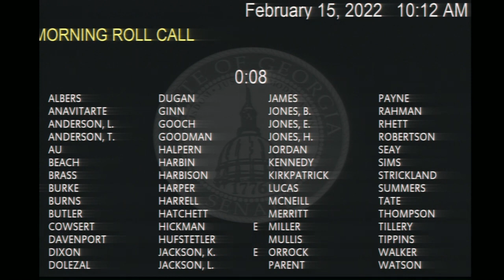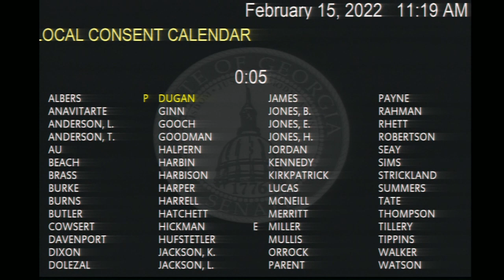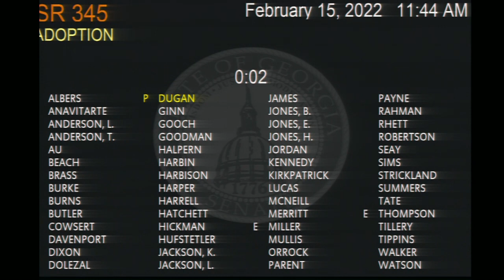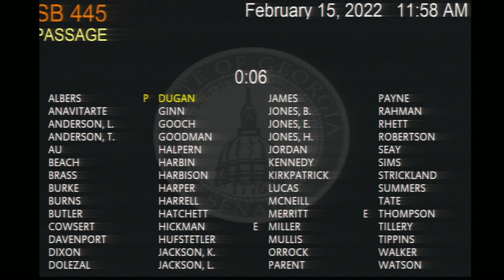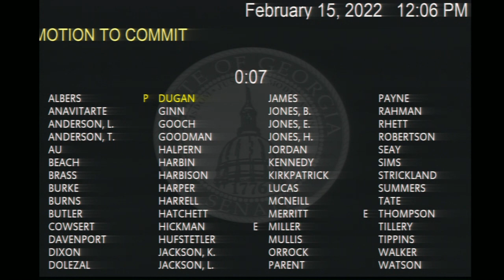Georgia Senate 2022 - Day 17